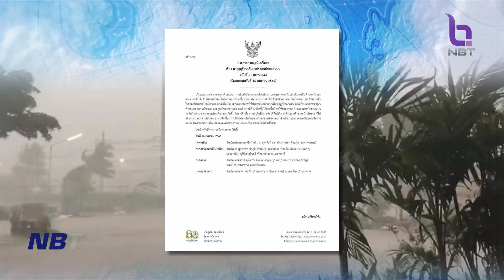กรมอุตุฯ เตือนไทย 43 จังหวัด รับมือพายุฤดูร้อนลูกเห็บตกบางแห่ง ข่าวค่ำ วันที่ 16 เมษายน 2566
วันนี้ กรมอุตุนิยมวิทยา ประกาศฉบับที่8 เตือนประชาชน 43จังหวัด  รับมือ พายุฤดูร้อน รวม กทม.และปริมณฑล มีพายุฝนฟ้าคะนอง  ทั้งลมกระโชกแรง และลูกเห็บตกบางแห่ง อาจมีฟ้าผ่าเกิดขึ้นได้บางพื้นที่